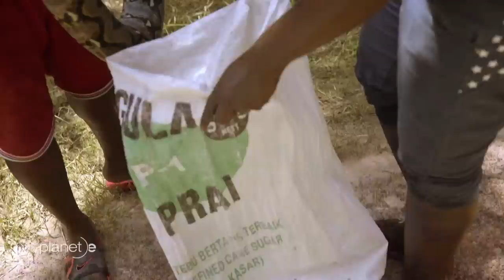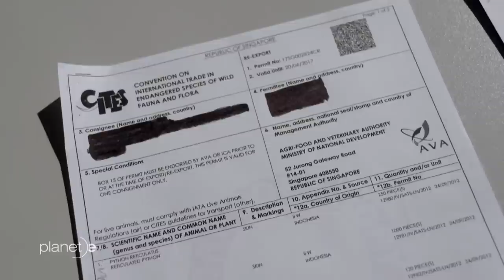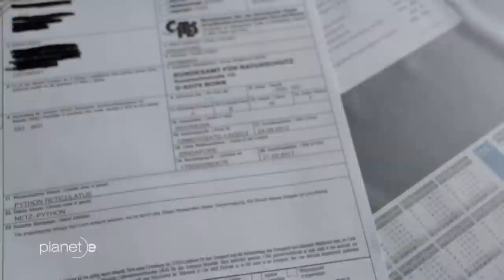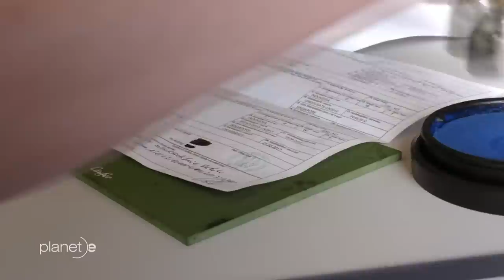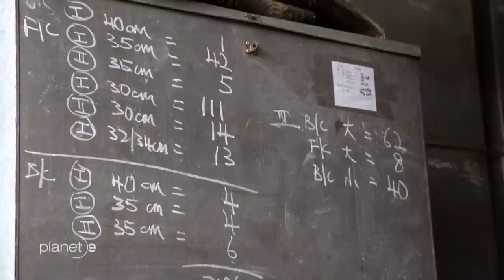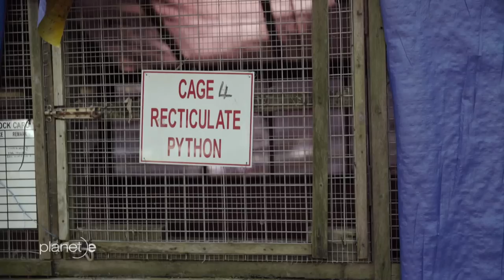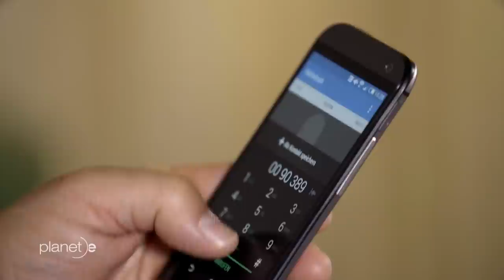Abuse of Snakeskin: Extinction of snakes ? | Planet E Documentary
Are we humans, due to our snakeskin consumption, responsible for the descent of snakes?

About 600,000 giant snakes are processed into fashion items every year. The number of unreported cases is much higher. Pythons have become rare in some regions. Increasingly, illegal wild catches of snakes are a major problem.

Germany plays a major role in the snakeskin business. But biologist Dr. Mark Auliya from the Helmholtz Centre for Environmental Research has developed the "Python Code". This code works like a barcode for snakes. With this code, snakes now have a genetic fingerprint.

What else can be done with this new Python Code and does it help against the extinction of snakes?

Learn more in our documentary !

Chapters
0:00 Gruesome Abuse in Global Snakeskin Trade
9:25 The Python Code
19:35 Inside Malaysia's Gruesome Snake Skin Trade